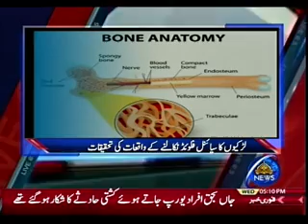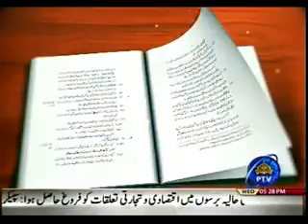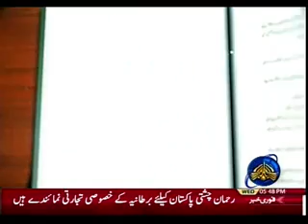LIVE AT FIVE 14 02 2018